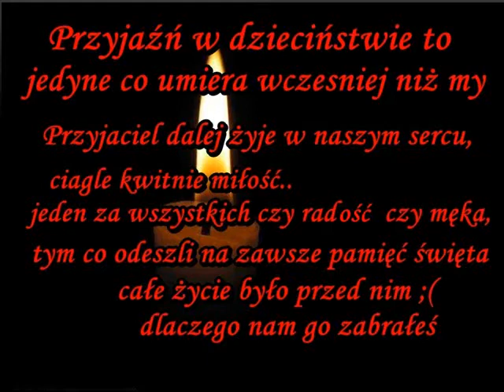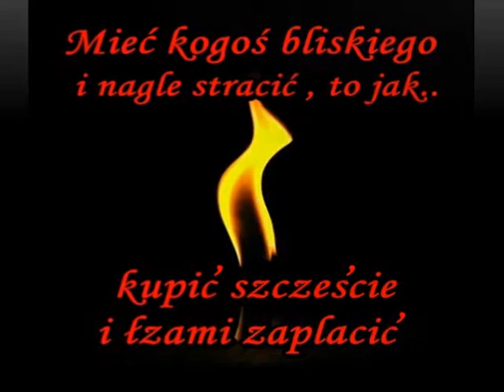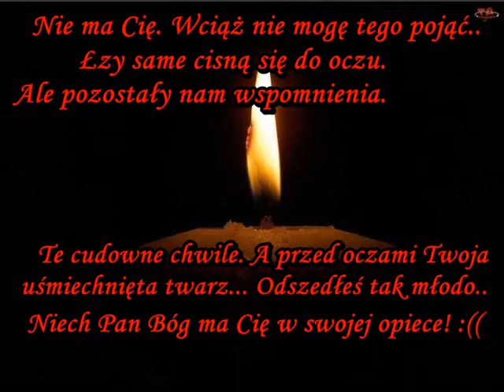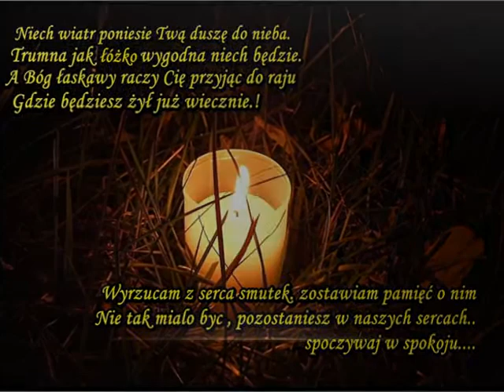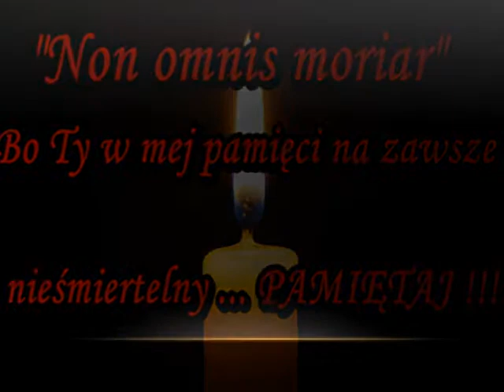Ku Św Pamięci Marek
Iwonko dla Ciebie..